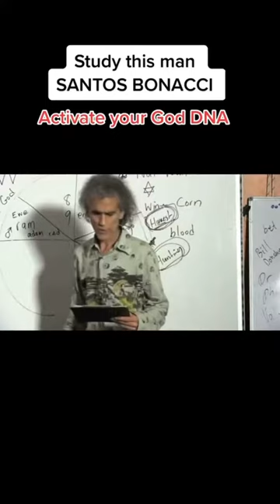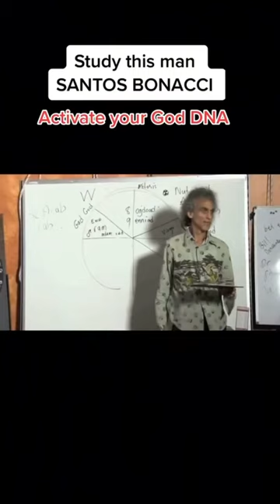Lift up the tongue... Psalm 137:6 'Let my tongue cleave to the roof of my mouth,'